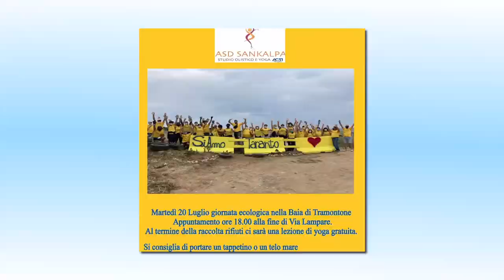SiAmo TARANTO:PULIZIA VIA MEDITERRANEO FRA TRAMONTONE E MON REVE - 1